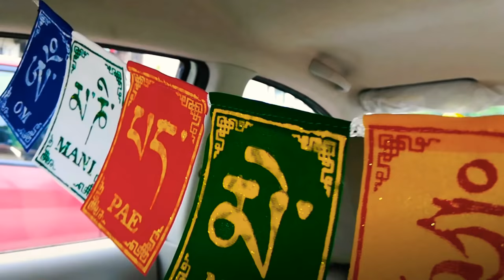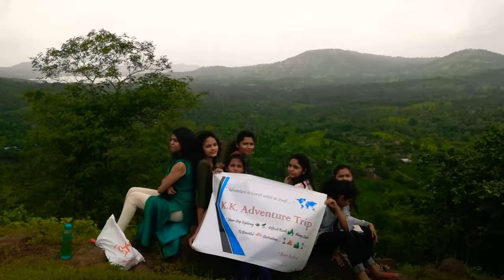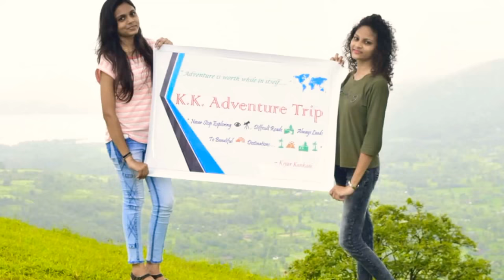Explore The Beauty Of Sahiyadri Range 🤩⛰️🌄⛰️😍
Vlog 3
This time we choose Some Random roads for exploration.
We trekk arround 11.15km 🧗‍♀️⛰️🧗‍♂️ and reached at the hight of 1700 feet.
And what we got..
The Western Beauty Of Sahiyadri Range.
The point in this frame have amezing combination of 3 places
At zeroz level means where we were, its is Gujarat

👈L. H. S. 👈 Saputara Table point ⛰️👈

👆Front side👆Maharashtra Hills⛰️⛰️👆

👉R. H. S. 👉 wilsonhill Valley⛰️⛰️

This Splendid view You can enjoy in this Vlog.

And of course there were 3 long waterfall but dute to Hight we were not able to take pictures of it. N this time we don't have Drone. So i wish in my future trip i ll covere that waterfalls.

Thanks for keep watching my updates..